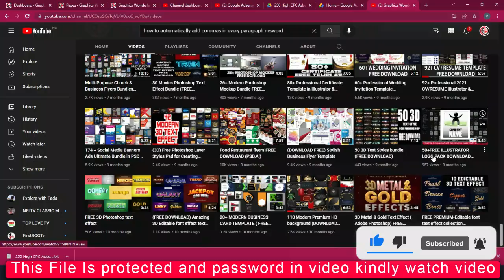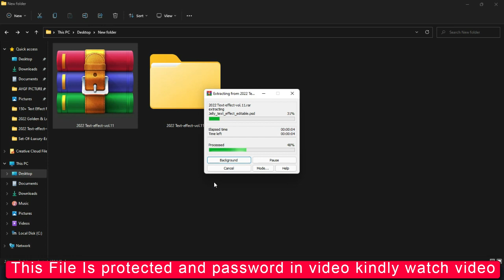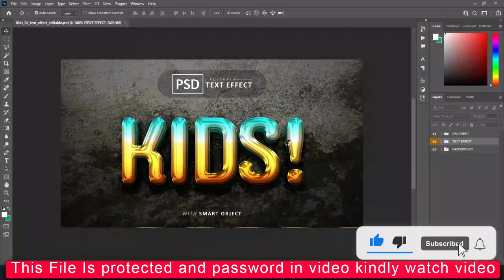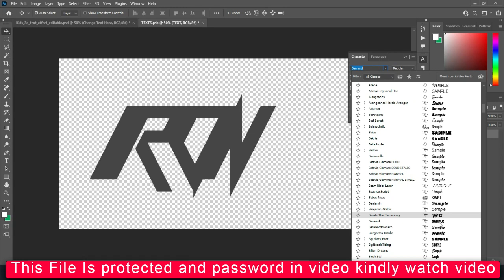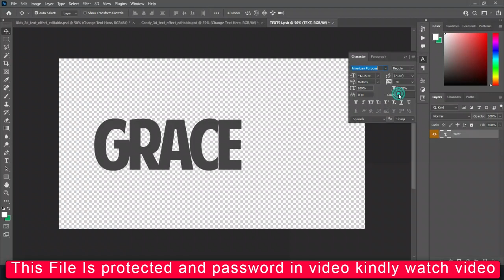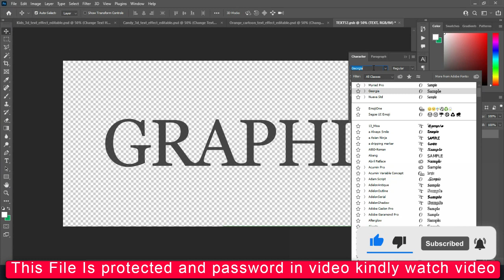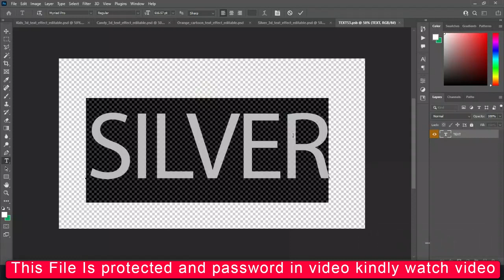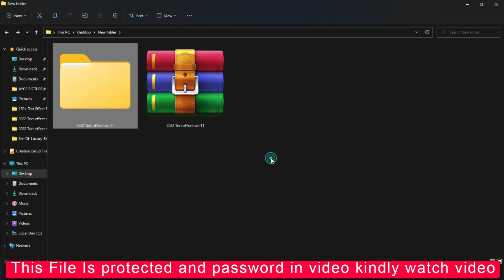2022 Text effect vol 11 Photoshop Tutorial